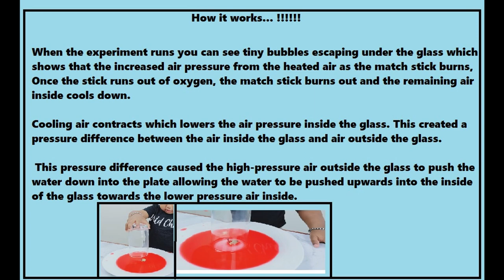Kids Science Experiment in home | Easy DIY | Raising Water Experiment by Saish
Kids Fun with Family , LIttle science experiment for kids , DIY in home.

Raising Water - How it works
When the experiment runs you can see tiny bubbles escaping under the glass which shows that the increased air pressure from the heated air as the match stick burns, Once the stick runs out of oxygen, the match stick burns out and the remaining air inside cools down.

 Cooling air contracts which lowers the air pressure inside the glass. This created a pressure difference between the air inside the glass and air outside the glass.

 This pressure difference caused the high-pressure air outside the glass to push the water down into the plate allowing the water to be pushed upwards into the inside of the glass towards the lower pressure air inside.